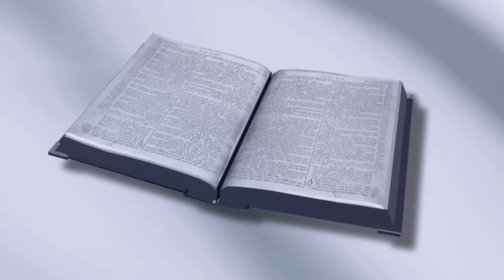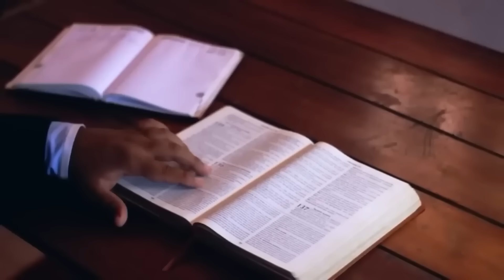8ª Semana do Tempo Comum | Segunda-feira | Benção do Dia 28/05/2024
— Graças te dou, ó Pai, Senhor do céu e da terra, pois, revelaste os mistérios do teu Reino aos pequeninos, escondendo-os aos doutores! (Cf. Mt 11,25)